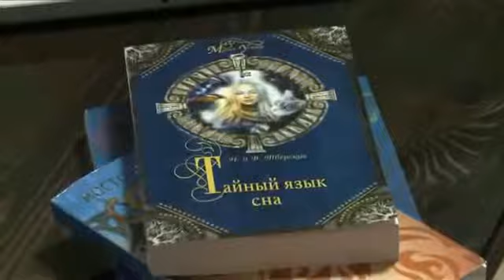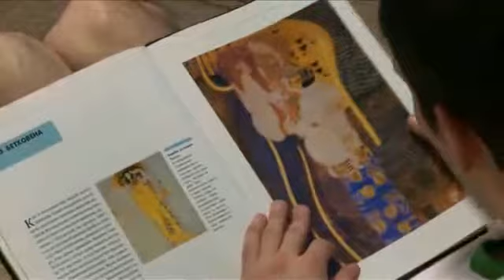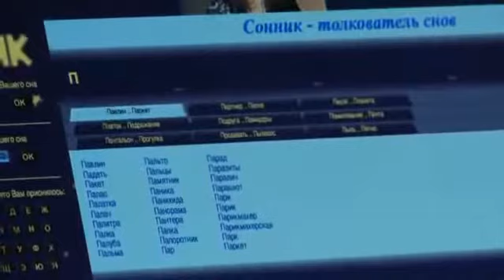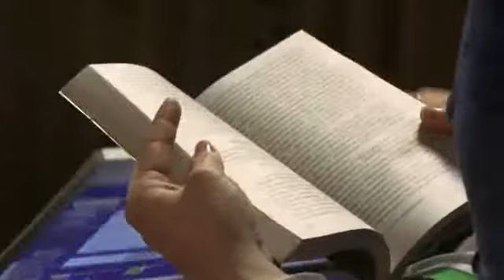Sarcina: 19 săpt. - Superstițiile (Ru)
Mybebe.md - prima comunitate a femeilor și mamicilor din Moldova.